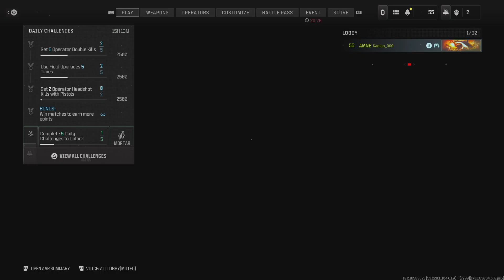Call of Duty_20231204144705